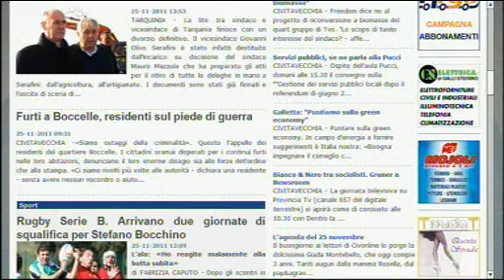Newsroom 25 Novembre 2011 - Giuliano Gruner Servizi Pubblici Locali - Parte II